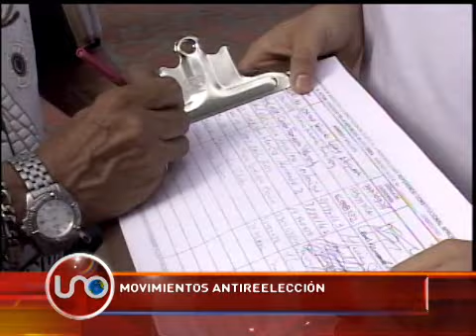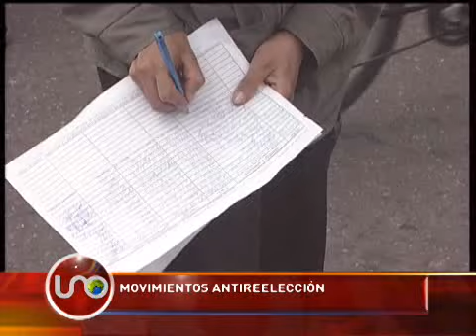Top Secret Agosto 19